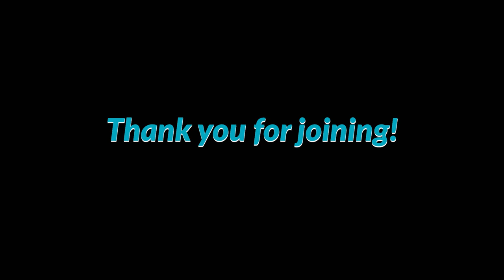M4A1 76W, possibly the best tank at 4.7